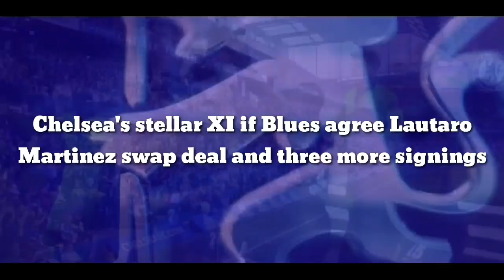Chelsea's stellar XI finnaly Blues agree Lautaro Martinez swap deal and three more signings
Chelsea's stellar XI if Blues agree Lautaro Martinez swap deal and three more signings

Chelsea could have plenty of cash to spend on new players this summer after Todd Boehly completed his purchase of the club. The Blues will be looking to build on their third-place Premier League finish last season and could welcome a whole host of stars to west London this summer if boss Thomas Tuchel has his way.

Chelsea have been tipped to ship Romelu Lukaku back off to Inter Milan and take his former team-mate Lautaro Martinez to Stamford Bridge instead in the coming months. And Express Sport takes a look at the Blues’ stellar XI next season if they can persuade Martinez and three more players to join the club.

Goalkeeper - Mendy

Edouard Mendy enjoyed another sensational season in the Chelsea goal as he kept 23 clean sheets in all competitions. Prior to Mendy’s move to Stamford Bridge in 2020, the Blues had huge problems between the sticks. But that issue is solved and Tuchel will be hoping the Senegal international sticks around for years.

Defence - Kounde, Silva, Gvardiol

Chelsea have been dealt a huge blow as star defenders Antonio Rudiger and Andreas Christensen are set to quit Stamford Bridge this summer. And the Blues could also lose Cesar Azpilicueta.

That means Tuchel will be in desperate search of reinforcements ahead of the new campaign as he looks to put together a team that can challenge for honours in the Premier League and in Europe. The German pursued Sevilla centre-back Jules Kounde last summer but ultimately missed out on securing his services. But Tuchel could attempt to prise the 23-year-old away from Spain once again and make him a key figure in his backline.

Tuchel would also surely love to have 20-year-old RB Leipzig defender Josko Gvardiol in west London next season to help the Chelsea defence in their endeavours to keep opposition strikers at bay. And the duo could benefit from the experience of veteran Thiago Silva if they do put pen-to-paper on Chelsea deals. Silva continues to impress at the grand old age of 37 and has been rock solid for Tuchel.

Midfield - James, Kante, Rice, Chilwell

Reece James and Ben Chilwell have transformed the Chelsea attack with their creativity from the wings in the final third of the pitch. And if the pair can stay fit throughout the entirety of the next campaign, they could lay on chance after chance for their team-mates. The England internationals could line up on the flanks, with N’Golo Kante taking his place at the heart of the midfield if he can put his injury struggles behind him.

The Blues have been linked with West Ham superstar Declan Rice in recent times. And if Tuchel can get his hands on the ex-Chelsea academy player, his midfield would improve enormously.

Forwards - Havertz, Martinez, Mount

In the forward line, Tuchel will surely be happy with the form of Mason Mount and Kai Havertz. But the manager will want to find a goalscorer who can complete the jigsaw and find the back of the net on a regular basis. Tuchel could well be happy to sever his ties with Lukaku if he can persuade 24-year-old Martinez to quit the San Siro and head to England. Martinez racked up an impressive 25 goals for Inter last season and could excel in the Blues' frontline.